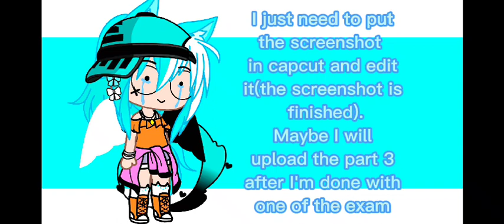:'D something about me not uploading next week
:'D
yay...mid exam...
(sorry if my grammar is bad)